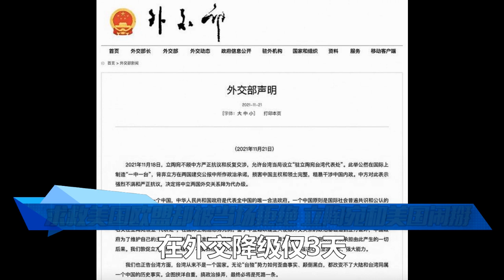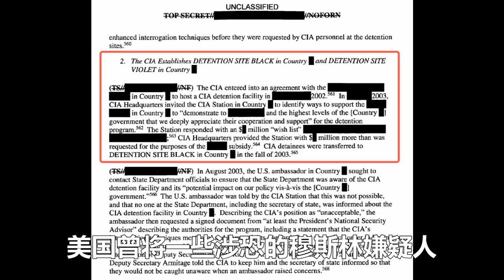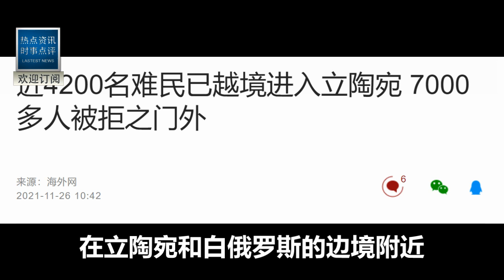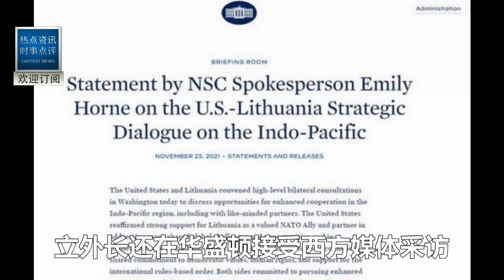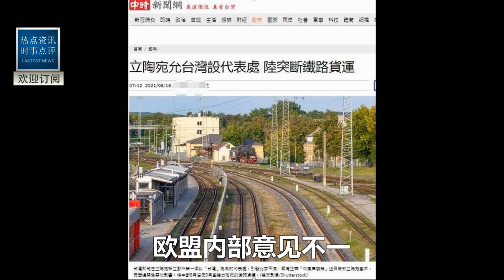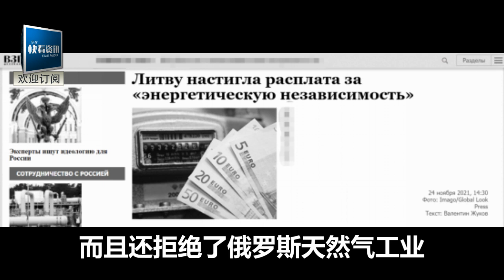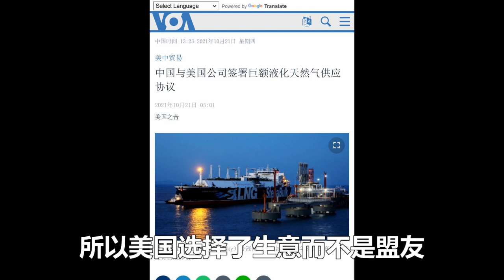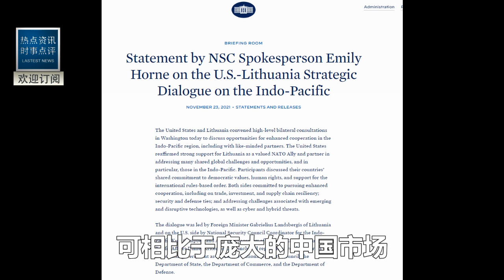「制裁騙子布林肯」 立陶宛和美國鬧掰！立外長要求美國補償「反華損失」300億！白宮羞辱式回應！原話曝光中國爆笑！這就是反華旗子的下場！